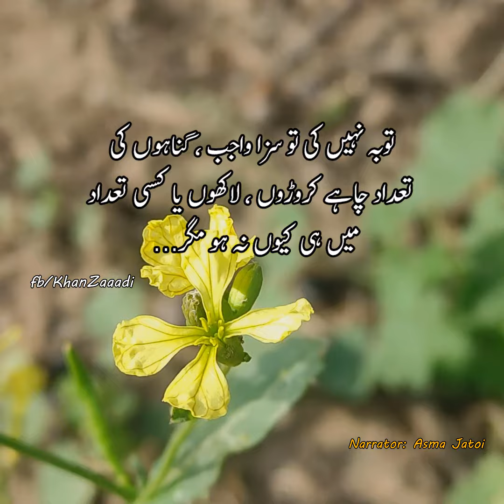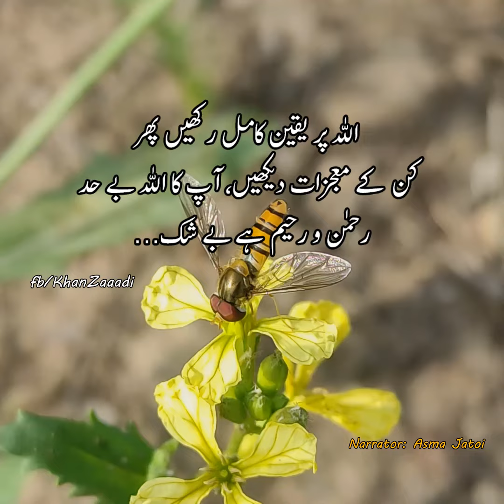Best Urdu Islamic Quotes | Ramzan Urdu Quotes Status | Asma jatoi